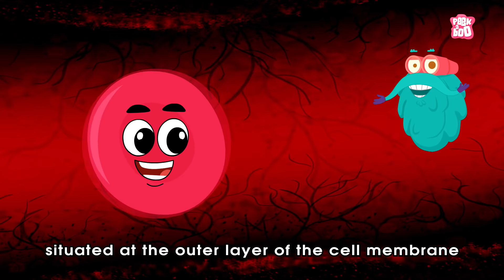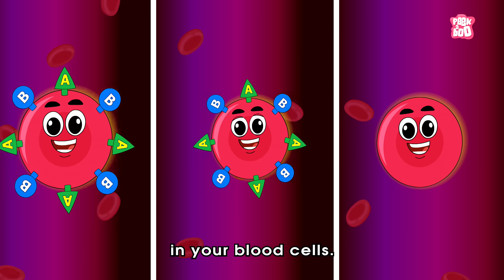Types Of BLOOD GROUPS | Why Are There Different Blood Groups? | Dr Binocs Show | Peekaboo Kidz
Hey kids, in this video, Dr Binocs will explain, Types Of BLOOD GROUPS | Why Are There Different Blood Groups? | Dr Binocs Show | Peekaboo Kidz